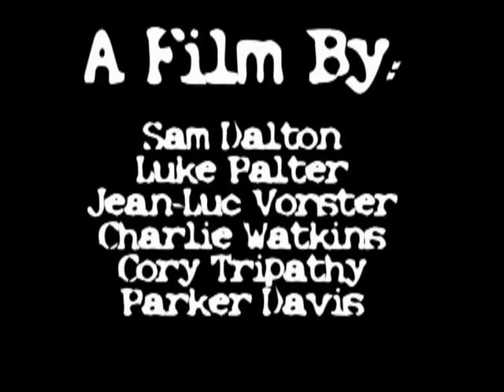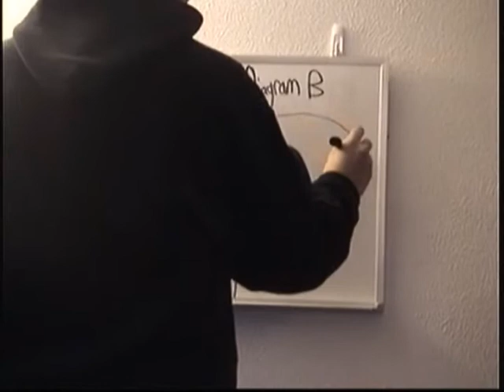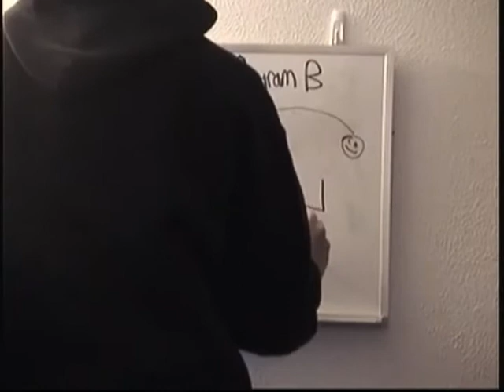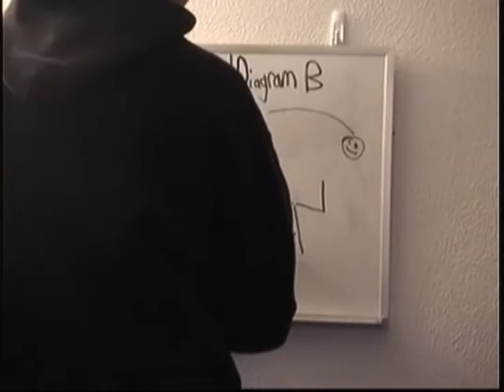Propaganda Part 1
Explanation of what propaganda truly is and examples from real life to go along with it.